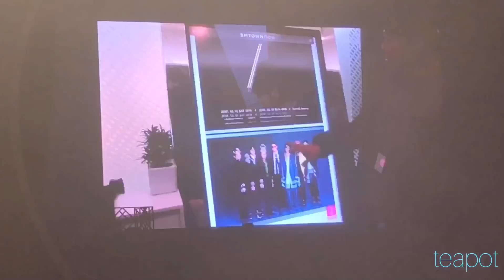20180210 Super Junior(슈퍼주니어) Super Show 7 in Hong Kong - Ending VCR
禁二改
轉載請注明Teateapot
Repost with Teateapot